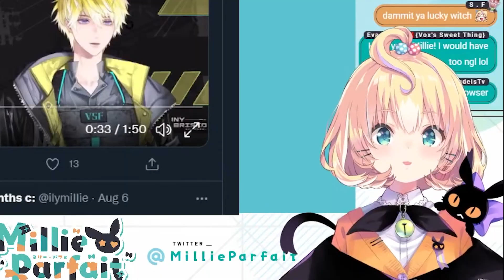big booba irl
i mean some serious honkers. a real set of badonkers. packin some dobonhonkeros. massive doboonkabhankoloos. big ol' tonhongere-

also never change millie

thumbnail is a slightly drawn on screenshot from dagashi kashi (character is hotaru)

CHAPTERS
0:00 intro
0:04 milliecat
0:35 millie tells us vital information about the hug